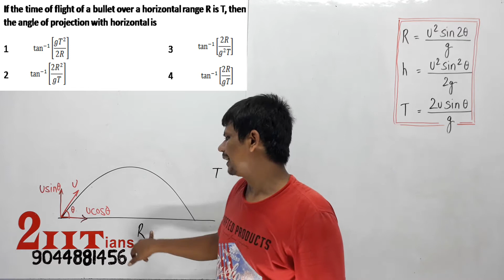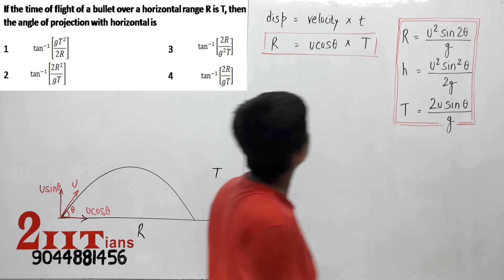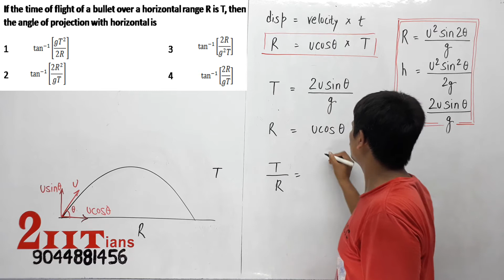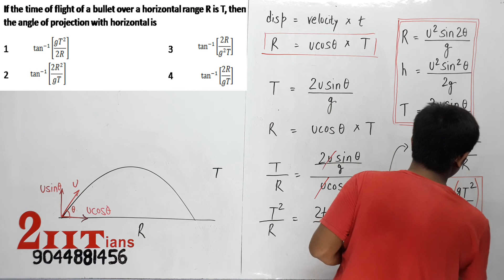MOTION IN A PLANE | If the time of flight of a bullet over a horizontal range R is T then the angle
If the time of flight of a bullet over a horizontal range R is T then the angle